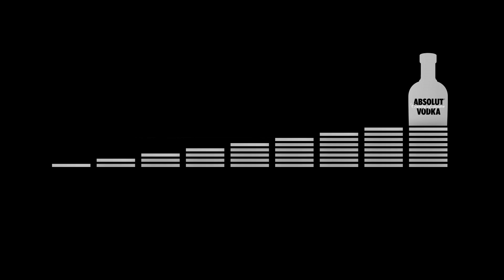Five Tracks [31] Grammy Latino [T02]-HD